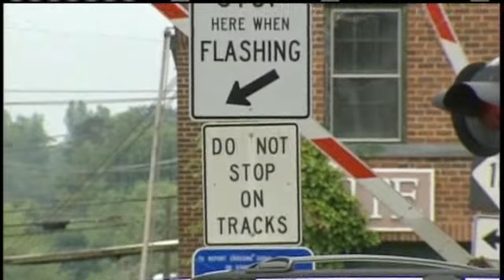Officials Blame Truck Driver In Train Accident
DOT officials said the intersection is well marked and the truck driver failed to use common sense.